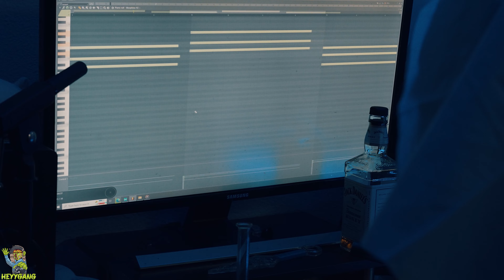Bob Parker X Rose From The Ash - SOUL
Track #3 From the Album titled: "KUNDALINI"
 By: Bob Parker & Rose From The Ash
Filmed by: HeyyAyyOne